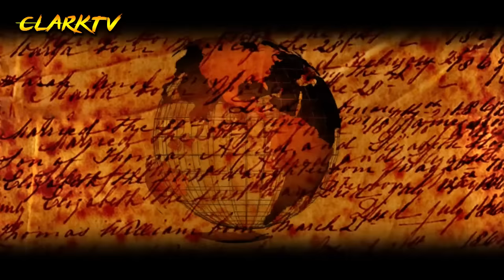Misteryo sa Bermuda Triangle Nasagot na? PART 2